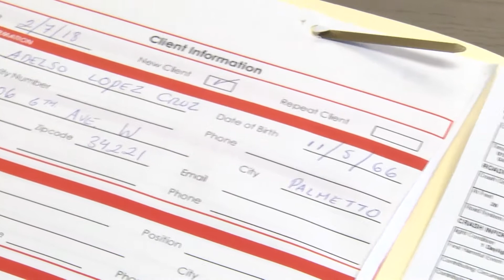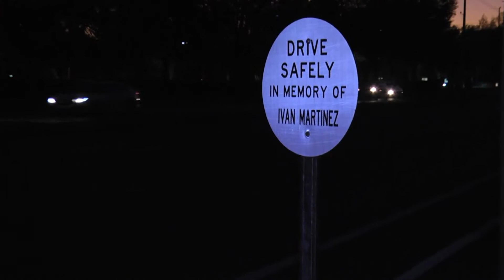Telemundo SWEEP VIAS PELIGROSAS 2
La segunda parte del reportaje especial o "sweep" sobre la alta frecuencia de arrollamientos a ciclistas y peatones en Tampa, Florida. Telemundo.